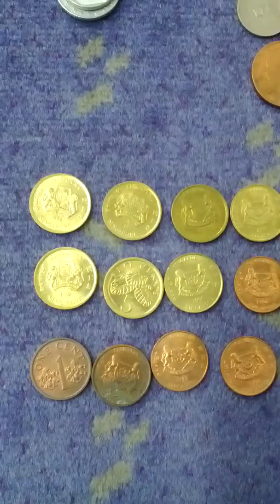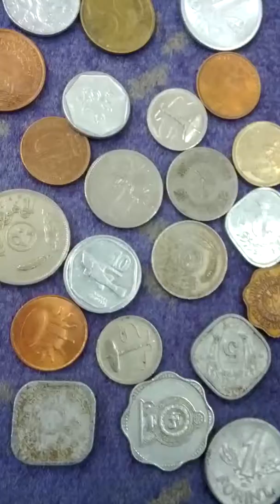Singapore Old Coins-01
Fri 25th Jan 2019(AH 1440 Jumada Al-Ulla).
These are a few of Singapore 1 & 5 Cent Old Coins.
One 5 Cent coin was issued from 1968(AH 1390).
And this is a part of Seoul Metro No 6 Line from Beo Ti Go Gae(632)  to Han Gang Jin(631)...

02. Next : Not yet...